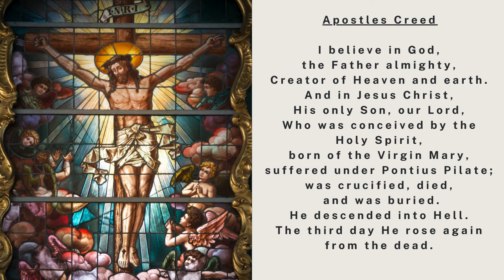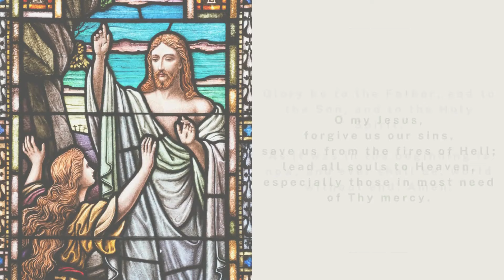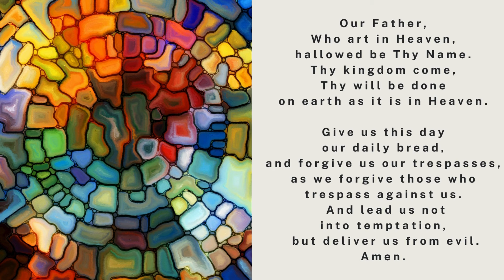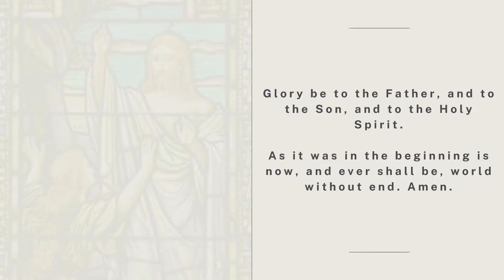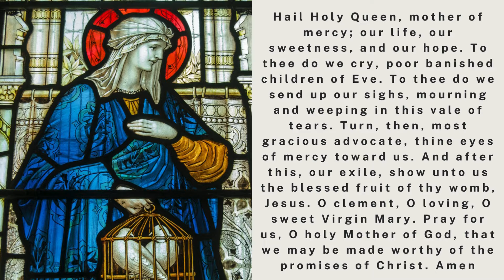The Holy Rosary - Tuesday - The Sorrowful Mysteries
Catholic Prayer - Catholic Meditation | Catholic Prayer Guide

00:00 Today's Rosary❤️The Sorrowful Mysteries
02:36 The Agony of Our Lord in the Garden
06:33 The Scourging of Jesus at the Pillar
10:31 The Crowing of Jesus with Thorns
14:29 Our Lord Carries the Cross to Calvary
18:29 The Crucifixion and Death of Jesus

🛒 Shop with us!  Check out all of our designs in our online store!